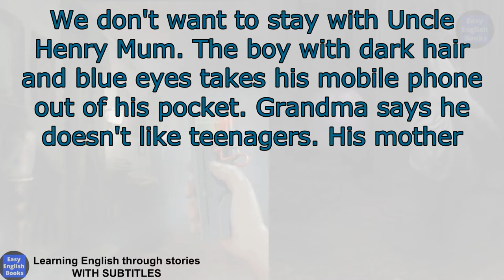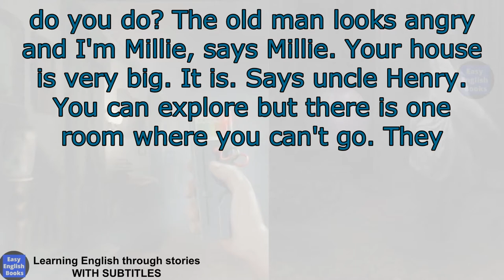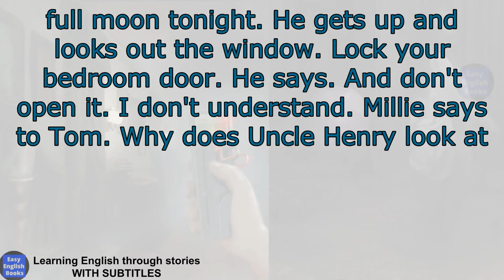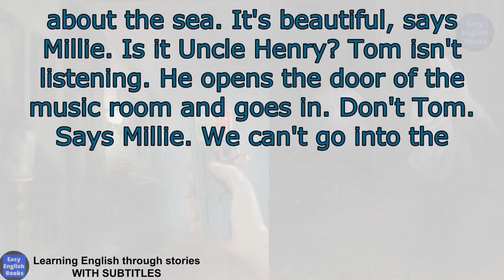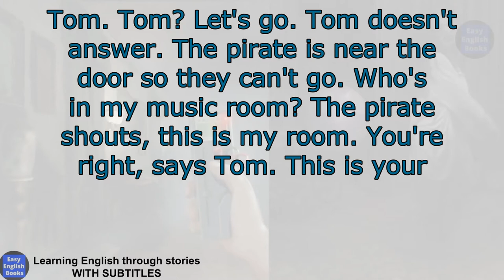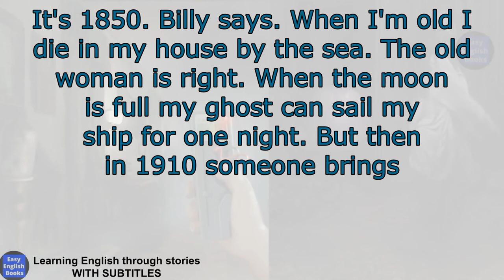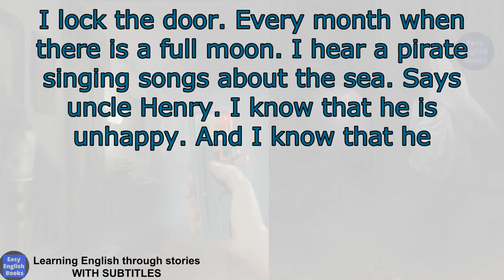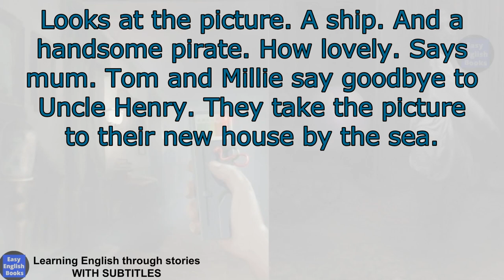Learn English Through Story ★Level 0. Learn English with Audio Story